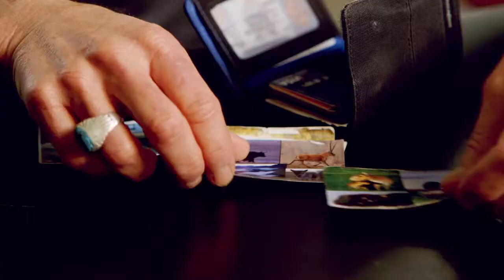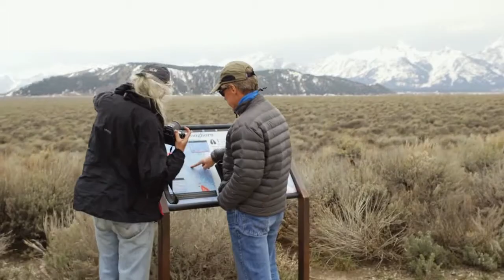2014 Indianapolis Prize Finalist - Joel Berger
Dr. Joel Berger approaches his work as actionable conservation, affecting change throughout the world for large-scale mammals.Through visionary thinking, science and implementation, his work is igniting new excitement in conservation and migration ecology, from Canada to Mongolia and beyond.

Learn more by visiting IndianapolisPrize.org and clicking on Conservation Heroes.

The Indianapolis Prize recognizes and rewards conservationists who have achieved major victories in advancing the sustainability of an animal species or group of species.